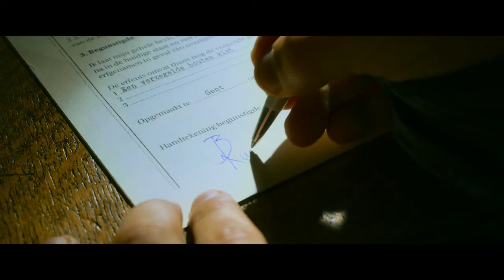The Mercator Trail - Trailer (French subtitles)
Young Benjamin Kurrel gives an antique book to Slien, the girl he secretly has his eye on. This causes them to cross paths with a centuries-old organisation that is after the book. They get help from an unexpected source: the old, mysterious Zeppos, who can't stand the modern technology that Benjamin loves so much.